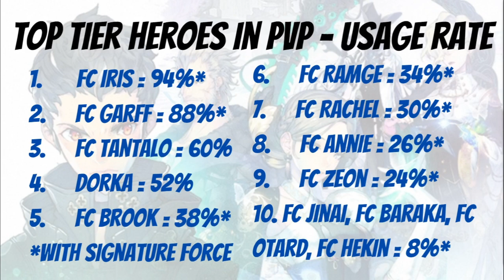Top Heroes and Team Builds in PVP (Oct 2020) | Exos Heroes | Warden's Verdict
Episode 31: Let's take a look at the top PVP Teams and how they are built. Also, the top Heroes having an impact on the Meta. Game data is as of October 4, 2020